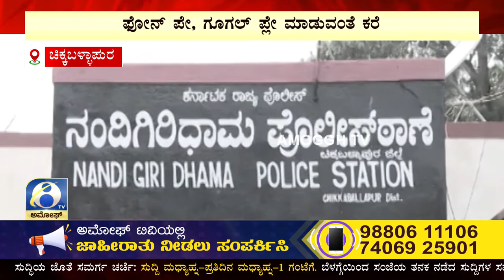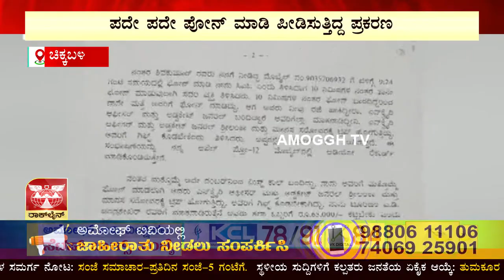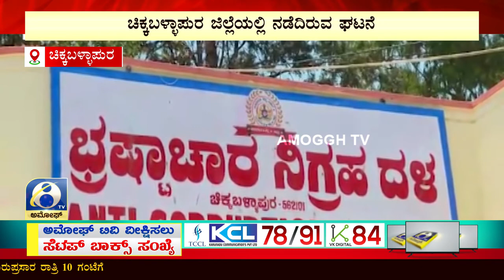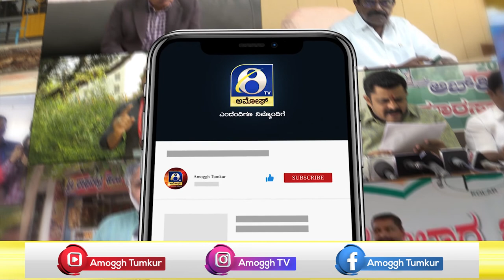CHICKBALLAPURA : ಚಿಕ್ಕಬಳ್ಳಾಪುರ ಜಿಲ್ಲೆಯಲ್ಲಿ ನಡೆದಿರುವ ಘಟನೆ | AMOGGH TV